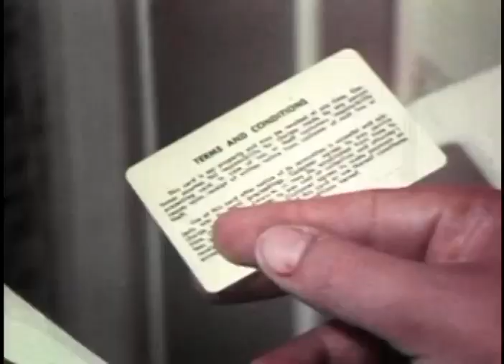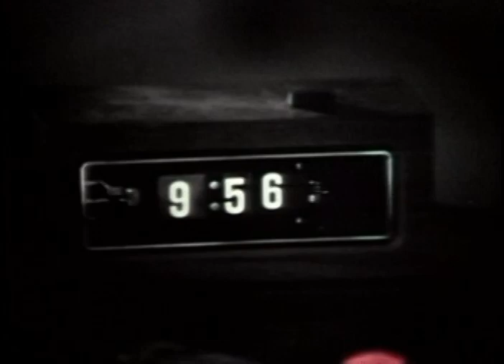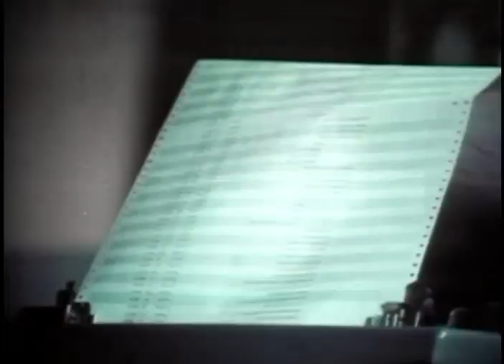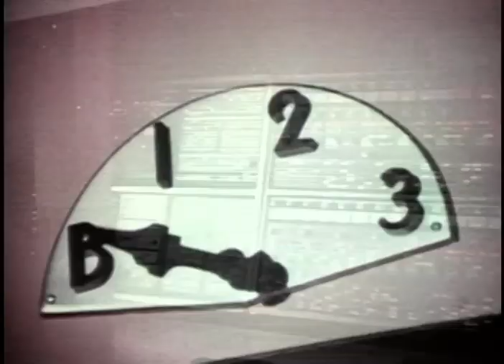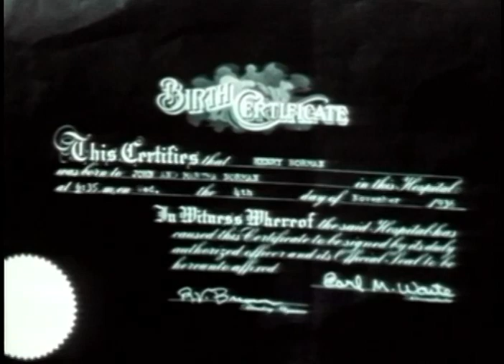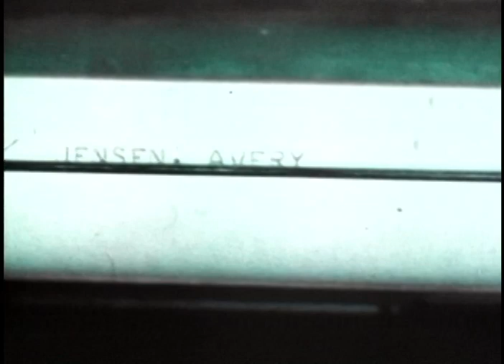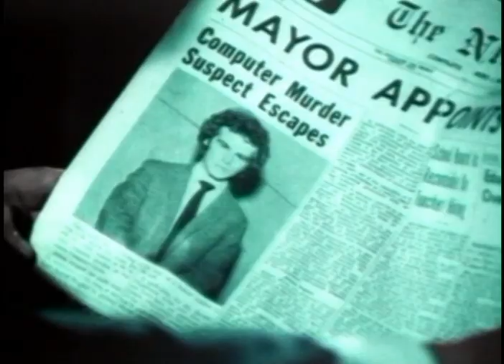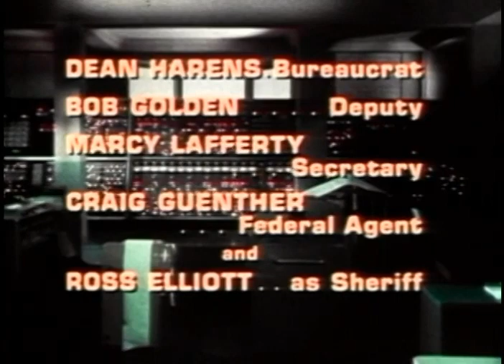paper man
feature film.